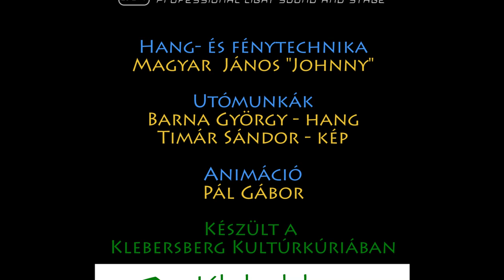Kolompos Együttes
Zenekari tagok:
Barna György - hegedű, gitár, ének
Nagy Zoltán – prímtambura, mandolin, ütőgardon, brácsa, ének
Szántai Levente – harmonika, tapan, nádduda, csörgők, kolomp, ének, tánc
Ifj. Timár Sándor – brácsák, furulya, kaval, tilinkó, koboz, brácstabura, ének
Végh Gábor – nagybőgő, cselló, citera, ének

Támogató: Magyar Turisztikai Ügynökség Zrt, mint a Miniszterelnöki Kabinetiroda Kezelő szerve és a Kisfaludy2030 Turisztikai Fejlesztő Nonprofit Zrt.,
Szakmai partner: Hagyományok Háza